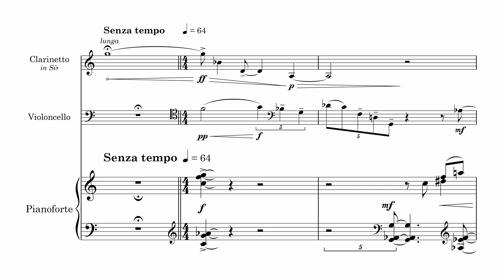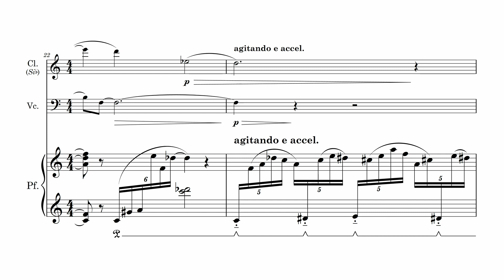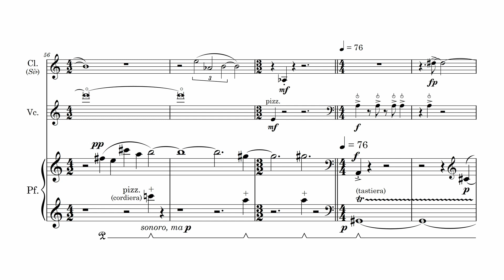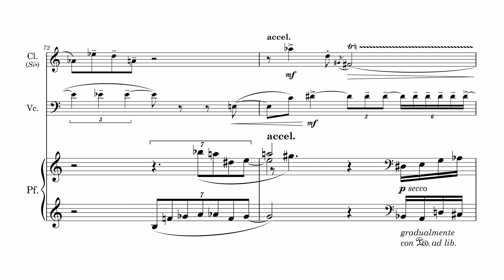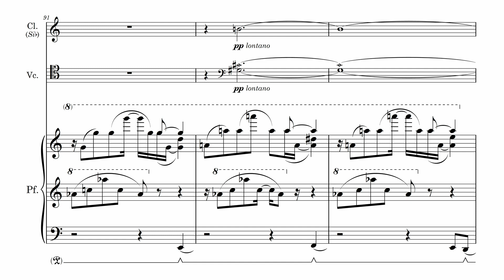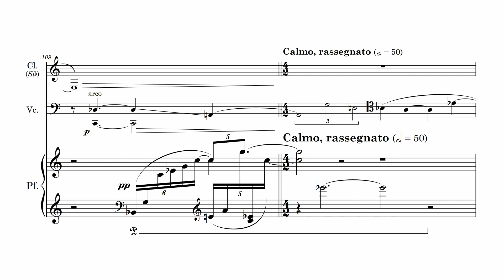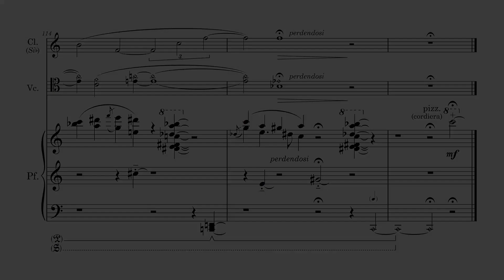Federica Volante - (Non) ho certo dimenticato le tue meraviglie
Achrome Ensemble (live).
Marco Sorge, clarinet.
Emanuele Rigamonti, cello.
Gabriele Rota, piano.